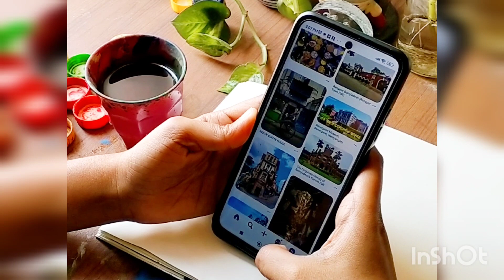Watercolor painting tutorial||Watercoloring painting tutorial||Watercolor painting for beginners